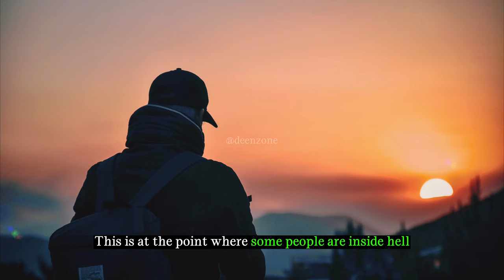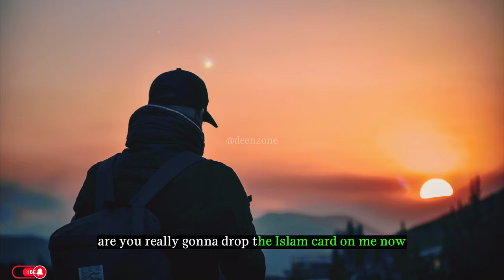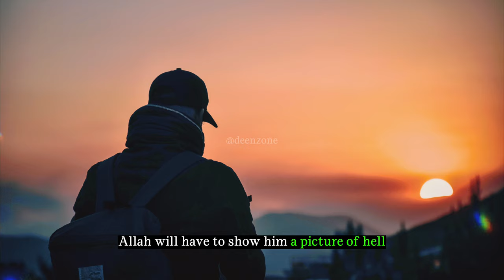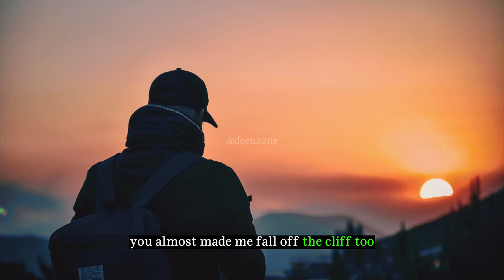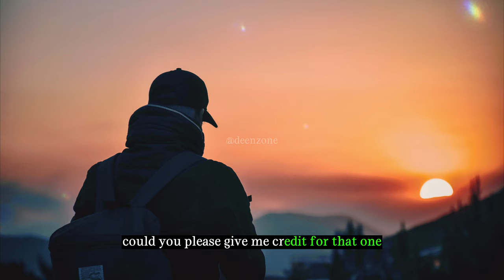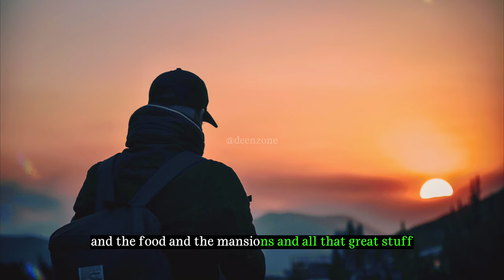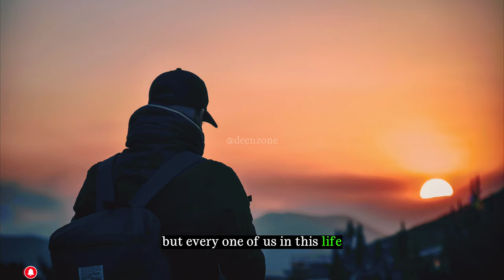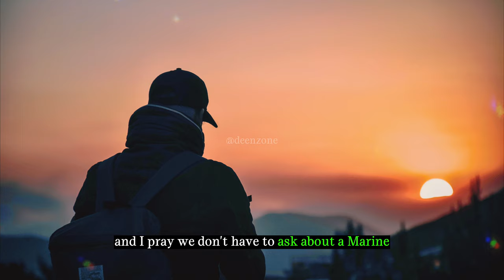WHEN MUSLIMS WILL WITNESS THEIR BELOVED FRIENDS IN THE GRASP OF HELLFIRE!